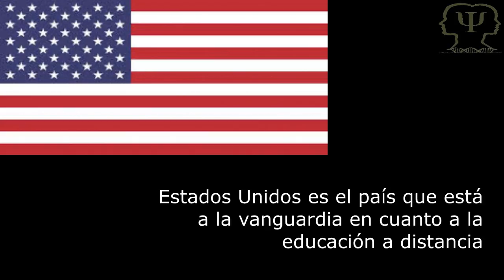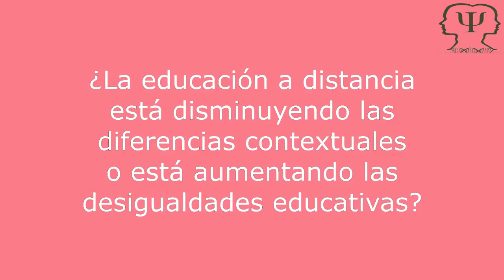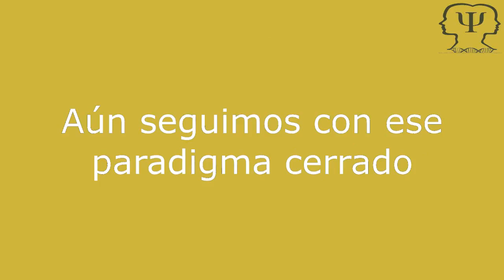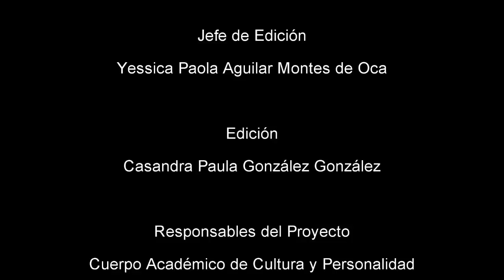CACyPMx. Educación a Distancia. Lic. Israel Martínez Macedo (Parte 2)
En esta segunda entrega el Lic. Israel Martínez Macedo nos habla de la situación de la Educación a Distancia en México.
Al rededor del mundo, las Escuelas a Distancia tienen un gran impulso, sin embargo, en México, la situación se encuentra en crecimiento.